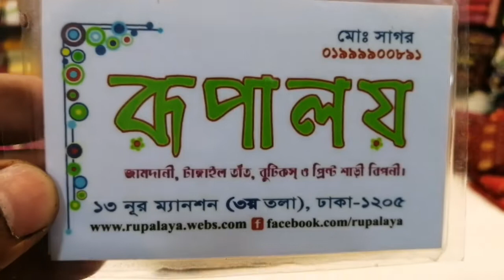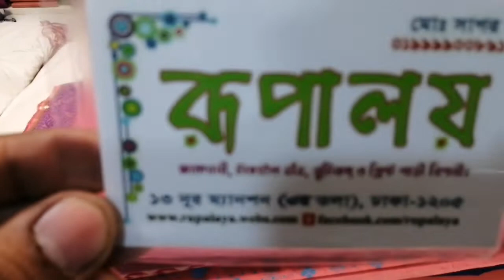অরিজিনাল ঢাকাই মসলিন জামদানি। সম্পন্ন শাড়িতে কাজ করা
দোকান নাম:
রূপালয় শাড়ী'জ
দোকানের ঠিকানা:
১৩ নং নূর ম্যানশন তৃতীয় তলা
ঢাকা ১২০৫.
দোকান মোবাইল নম্বর
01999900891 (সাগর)